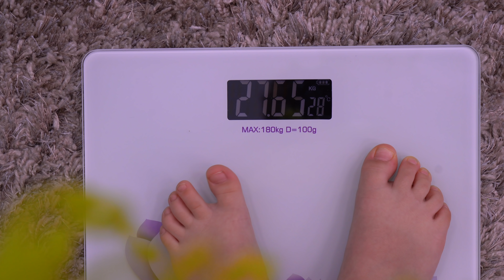Anabella wants to be Slim, Exercises and eats Healthy food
Anabella wants to be slim. She does exercises and eats healthy food to lose weight.